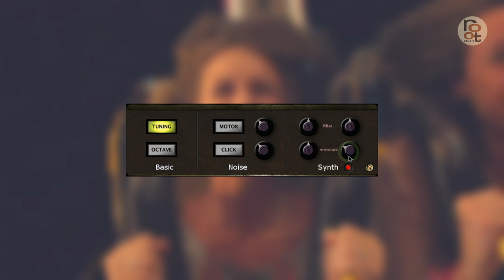Phantom Organ sampling library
root-sounds introduces Phantom Organ, a completely forgotten, completely neglected, and completely ruined instrument. Properly called a finger or chord organ, this sample library let you play all the original weirdness or tweak it into something completely different.

Available for Logic Pro and Native Instruments Kontakt. for more information.